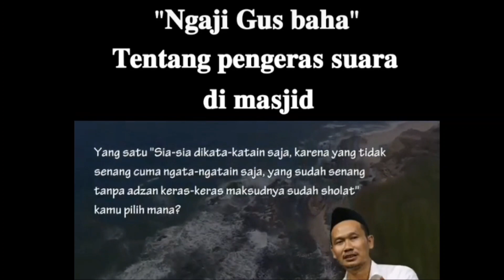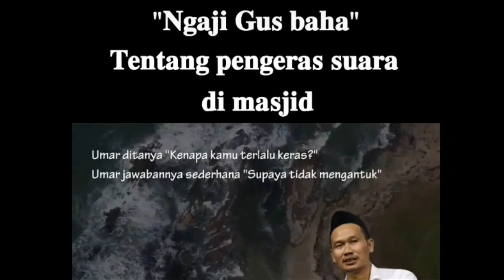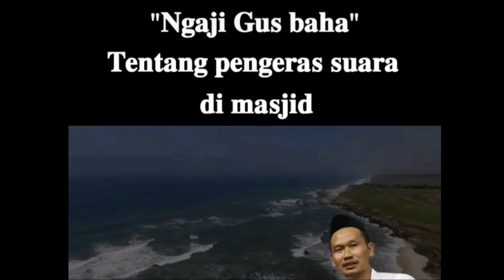Soal Polemik Azan, Ini Klarifikasi Kemenag & Ngaji Gus Baha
Staf khusus Menteri Agama (Menag) Bidang Hubungan Antar Kementerian/Lembaga, TNI-POLRI, Kerukunan dan Toleransi, Mohammad Nuruzzaman mengatakan, Menteri Yaqut Cholil Qoumas bukan membandingkan suara azan dengan lolongan anjing.

"Menag sama sekali tidak membandingkan suara azan dengan suara anjing. Tapi Menag sedang mencontohkan tentang pengaturan kebisingan pengeras suara," kata dia dalam keterangannya, Kamis

Nuruzzaman menjelaskan, pernyataan Yaqut soal suara azan dan lolongan anjing muncul saat tengah kunjungan kerja di Pekanbaru. Saat itu awak media bertanya soal Surat Edaran Nomor 05 Tahun 2022 tentang Pedoman Pengeras Suara di Masjid dan Musala.

"Kebetulan saya mendampingi beliau kemarin, dan beliau menjelaskan bahwa hidup di masyarakat yang plural dibutuhkan toleransi sehingga perlu pedoman bersama agar kehidupan harmoni tetap terawat dengan baik," kata dia.

Menurut Nuruzzaman, dalam penjelasannya kepada awak media, Yaqut hanya memberi contoh sederhana terkait pengeras suara agar lebih mudah dipahami.